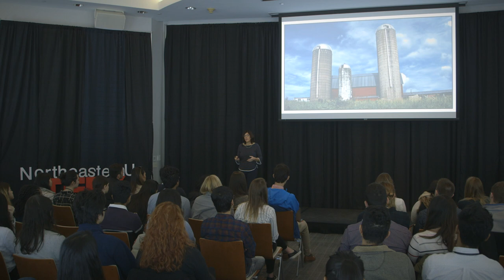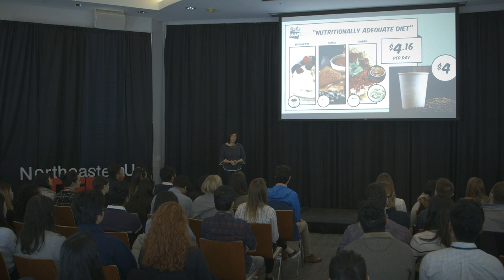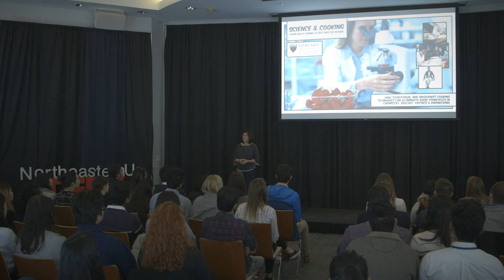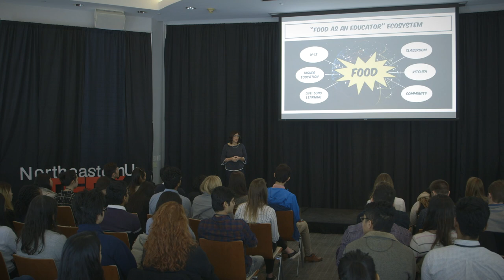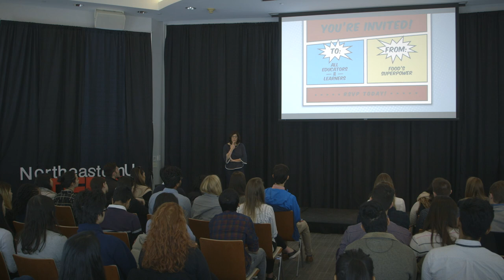The Hidden Superpower of Food | Maureen Timmons | TEDxNortheasternU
TEDxNortheasternU 2018
Theme: Wait...why?

Maureen Timmons
With a unique background in education and culinary arts, Maureen was able to discover how food can be the connecter between every discipline. Why is this important? Because food can be used as a universal tool for deeper learning by all people, whether it be exploring the science equations behind building the perfect chocolate cake, ingraining history in context, or understanding a whole new culture.

Maureen Timmons is the creative conductor of the food orchestra at Northeastern University in Boston. As the Director of Dining Services, she oversees all 31 dining locations that serve an average of 20,000 people per day and includes: retail, residential dining, catering and concessions. As a proud and active member of the Menus of Change University Research Collaborative (MCURC) an initiative launched to support and advance the Menus of Change (MOC) principles, Maureen chairs the Education Working Group and is a member of the Leadership Council, Director of Dining Committee and the Research Working Group This talk was given at a TEDx event using the TED conference format but independently organized by a local community.